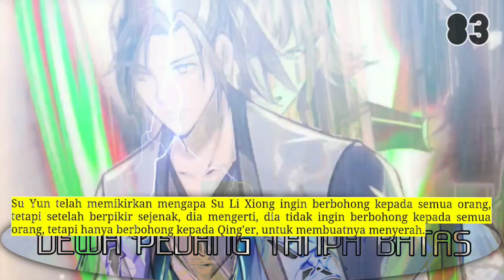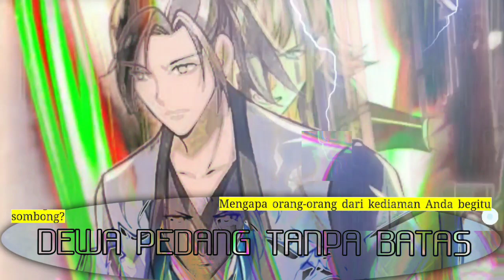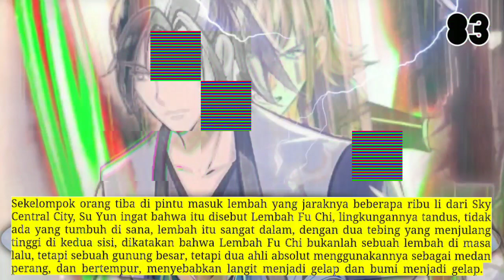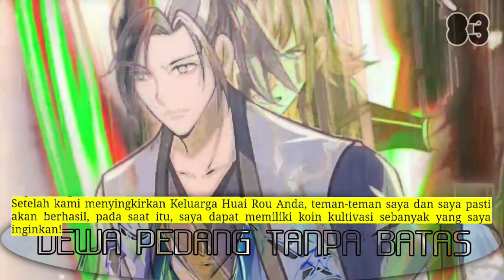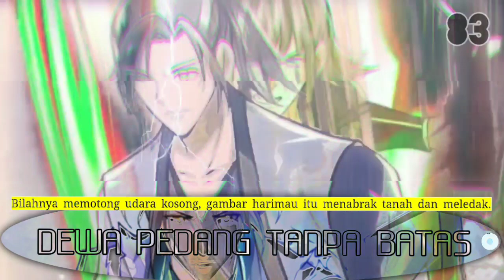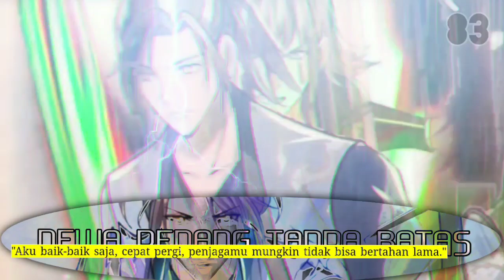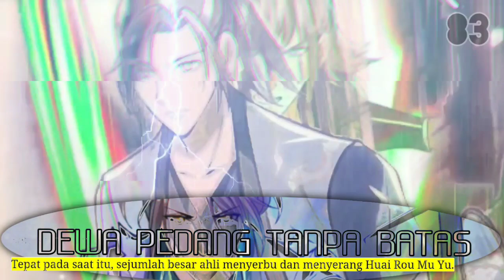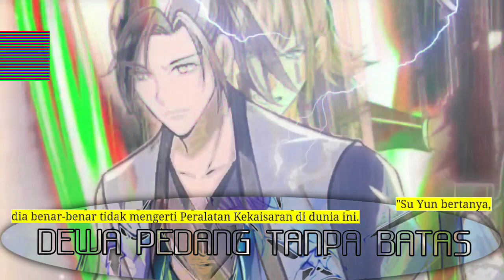Dewa Pedang Tanpa Batas season 83